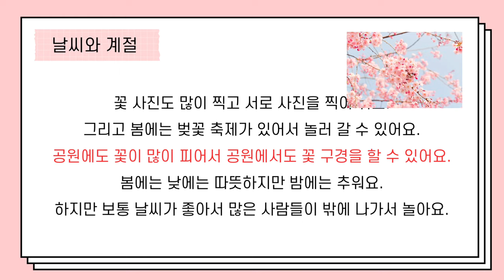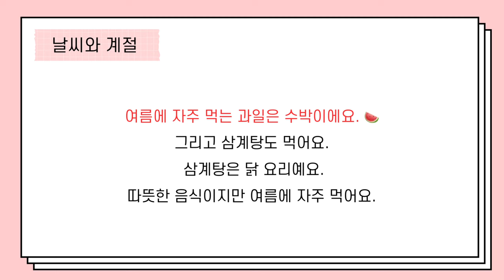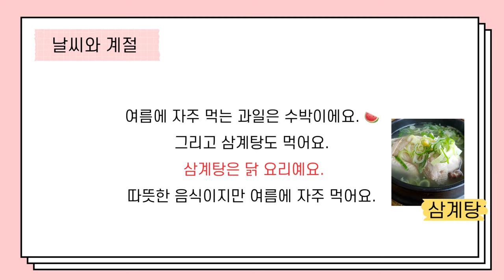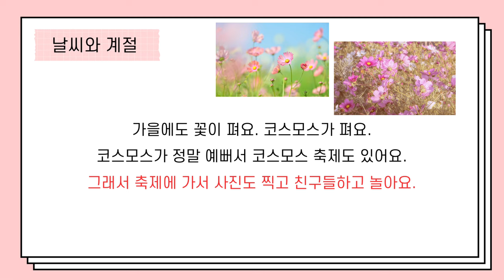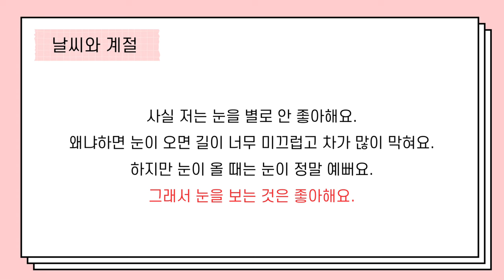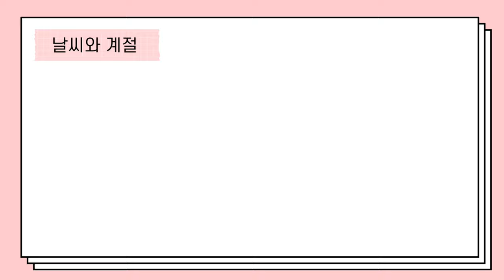Sub/PDF)Korean Podcast for Beginners 02 : 날씨와 계절 weather and seasons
📑 Download PDF file (EP 1-16, the PDFs of the next episodes will arrive soon)

Hello! The topic of today's podcast is weather and seasons.
In this podcast, I used easy vocabulary and grammar so that even beginners who have just learned Korean can study with this. There are a lot of useful vocabulary and grammar, so it's great to study!
You can study listening with the podcast first, then listen to it again, check if there are any vocabulary you don't know, and even study reading at once without searching for the meaning of the vocabulary!
Also you can write your experiences about the topic in the comments and study writing :)

📌 You can listen to my podcast not only on YouTube, but also on Anchor, Spotify and Apple Podcasts!